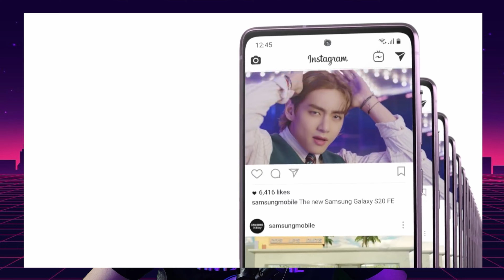Samsung S20FE в 2024 году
Всем привет, сегодня мы проверим старый флагман от Samsung в 2024 году.Я поменял Realme gt neo3 и получил более широкие возможности по видео съёмке но лишился более яркого экрана, более мощного процессора на процентов 30 и менее ёмкий аккумулятор)